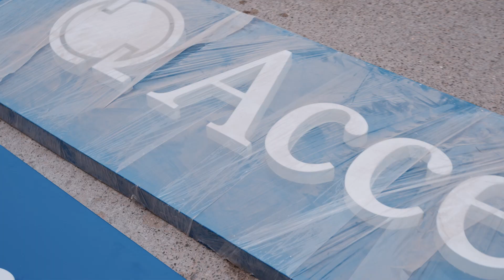Access Bank - Mardakan / Video Report